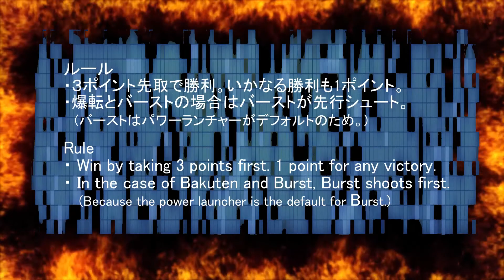BEYBLADE DRAGOON-V VS SLASH DRAGON ドラグーンV VS スラッシュドラゴン ベイブレードバースト